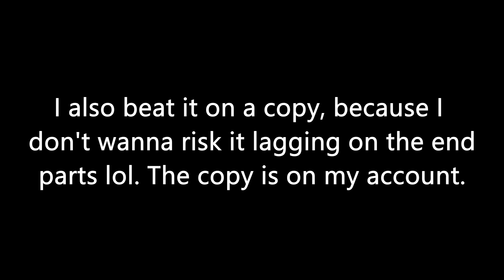Leyak 100% (Extreme Demon) | By EnZore | Geometry Dash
I had a bad experience with this level the first time ngl. There are many annoying parts in this level, like predrop ship which annoyed me sometimes but also the orb spam before the drop. The orb spam wasn't hard, it was the transition to the cube which was not consistent. The whole drop was fine actually, but I had some dumb deaths which made me pretty angry.
Attempts: 1,6k (too much)
Enjoyment: 4/10
Song: Helvetican - Bufu
144hz (300fps) used for this level

...probably gonna beat something big for my 200th demon